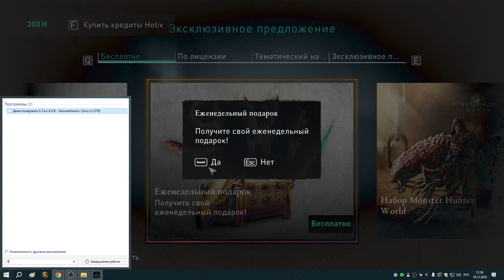13 В Альрекстад